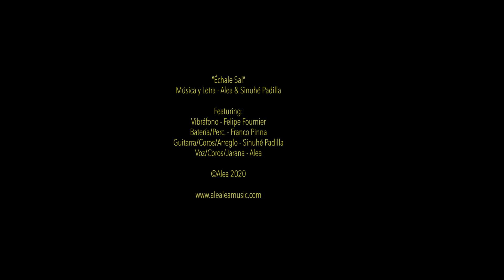Alea - Échale Sal | NPR Tiny Desk Contest 2020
NPR Tiny Desk Submission

Vibes - Felipe Fournier
Drums - Franco Pinna
Guitar/Vocals - Sinuhé Padilla-Isunza
Vocals/Jarana - Alea